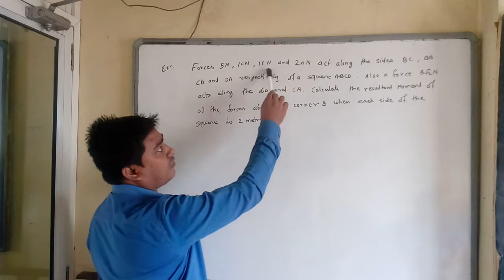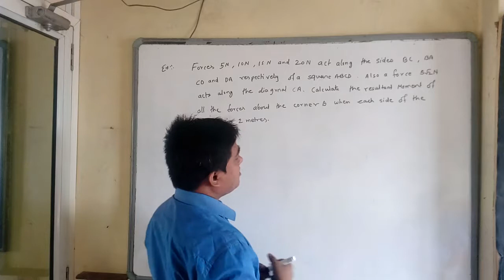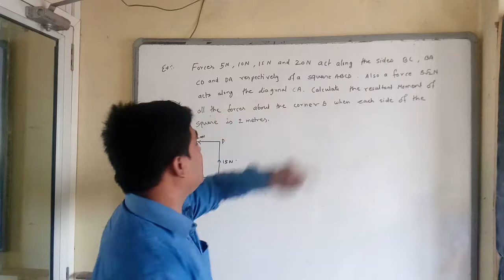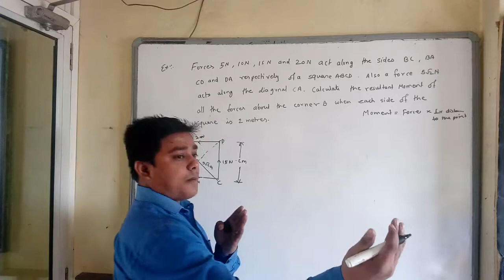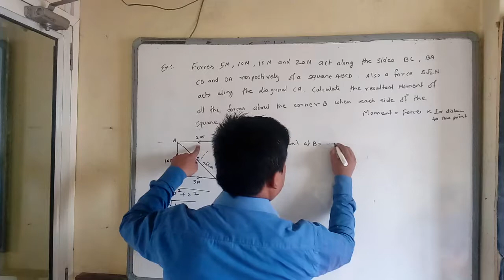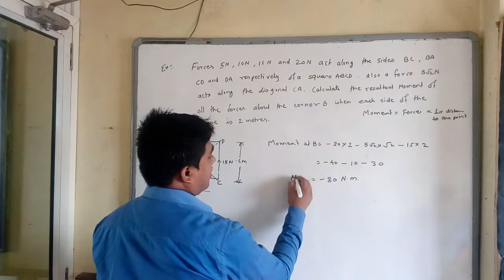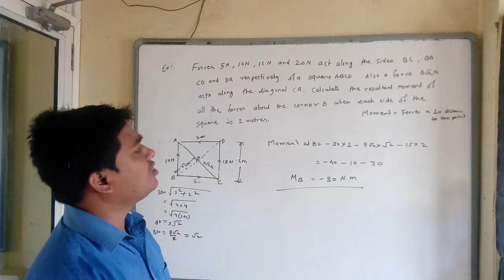Numerical to find the moment in Hindi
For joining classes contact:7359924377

For getting pdf notes Rs.20  per subject

Subjects like
1- Soil mechanics
2-Environmental Engg.( WSSE)
3- Hydraulics ( fluid mechanics)
4. Transportation Engineering
5-Applied mechanics
6- Strength of material
7-Surveying
8-RCC Design
9-Steel Design
10-Irrigation Engineering
11-Hydrology
12- Engineering maths